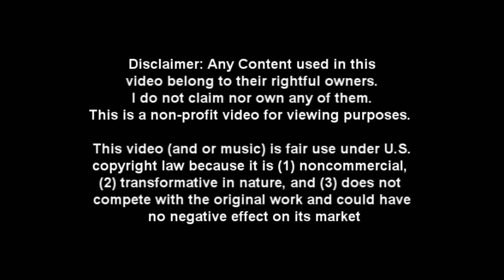[Granado Espada] Cross World Pvp - Singles 25 [R3]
Versus: Lisa, Emilia, Musk